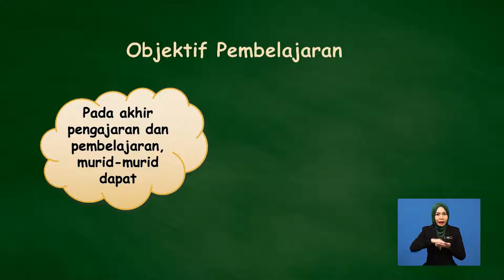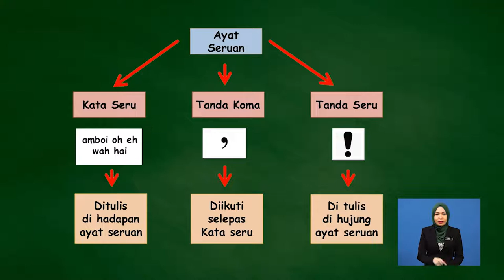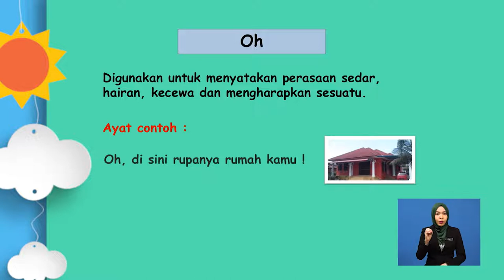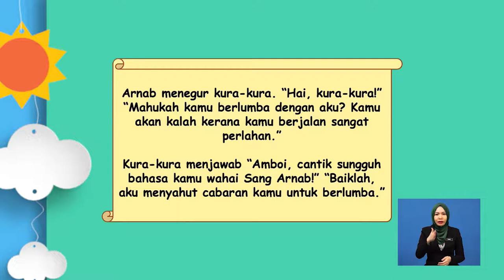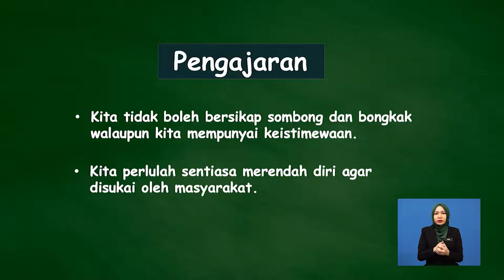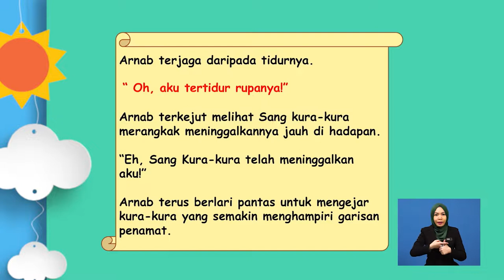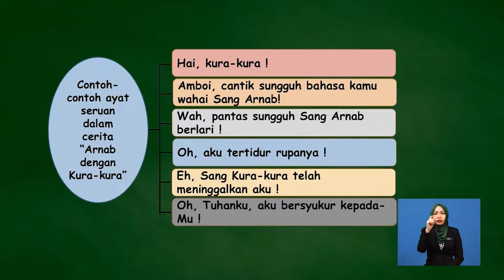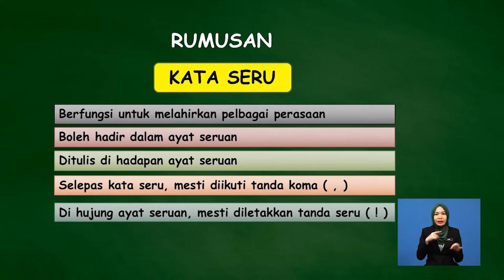Tahun 2 | Bahasa Melayu | Kata Seru | 008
Tajuk kata seru membincangkan penggunaan 5 contoh kata seru Tahun 2 iaitu amboi, ah, oh, hai dan wah dalam ayat seruan. Seterusnya, tajuk ini juga membimbing murid-murid untuk mengenal pasti kata seru dan ayat seruan dalam cerita rakyat ‘Arnab Dengan Kura-kura’ Pentaksiran berbentuk formatif juga diberikan setelah selesai topik yang dibincangkan.